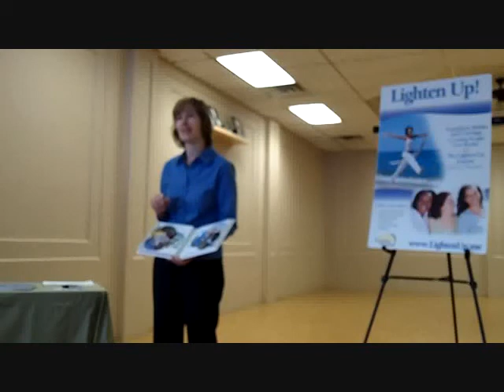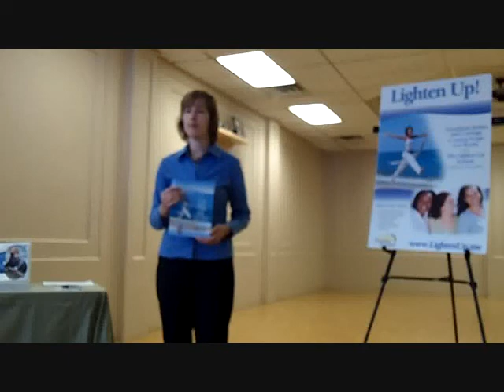Train your Brain to Curb your Cravings Intro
Discover the secrets to changing habits, cravings, and even food addictions and self sabotage. Watch this video to find out more about what gets us off track with weight loss and learn what you can do about training your brain for more motivation and focus. No dieting, no counting calories, just real food and your brain.